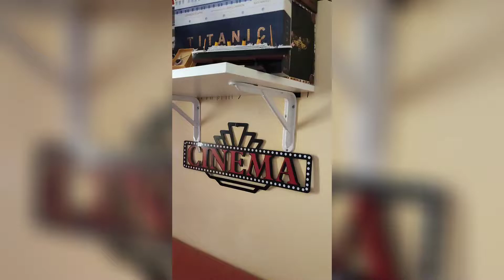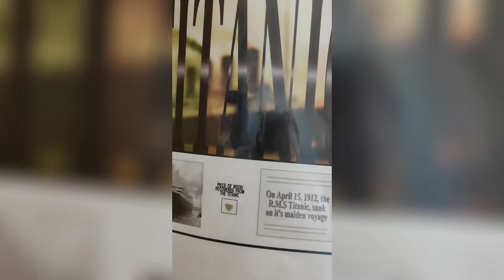Home Cinema Room Panoramica Veloce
Marcozuccardi.com

 LA MIA ATTREZZATURA PER REGISTRARE VIDEO :
ADATTATORE PER MICROFONO PER APEMANA77